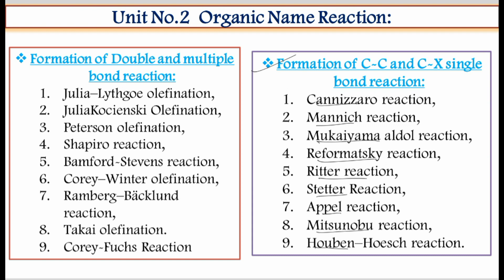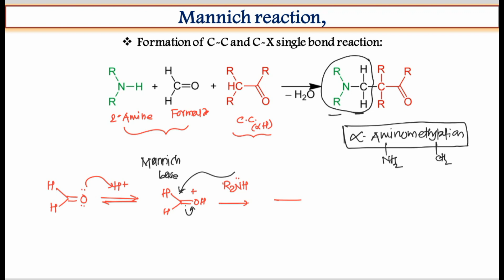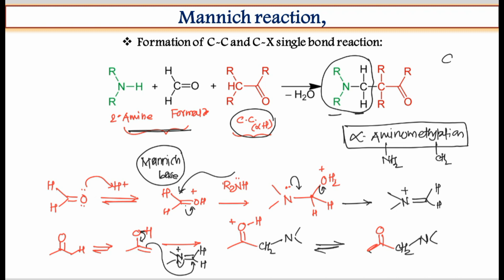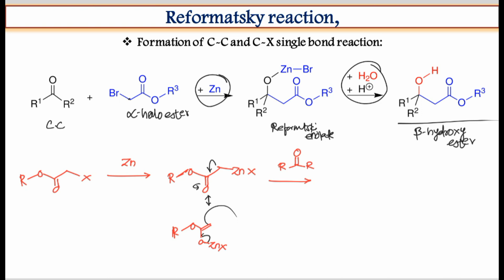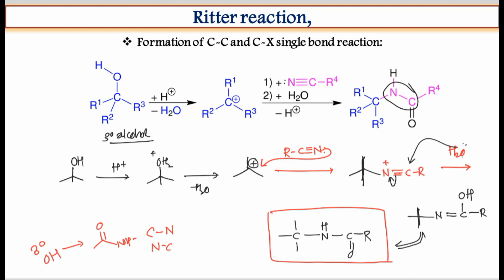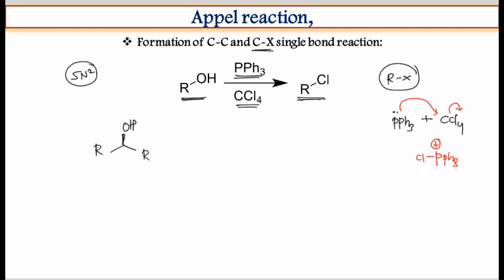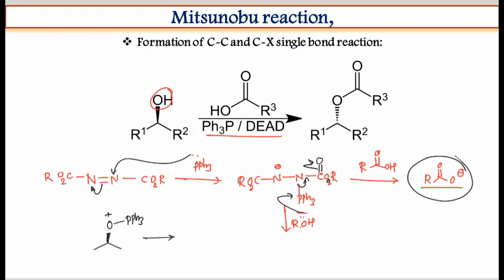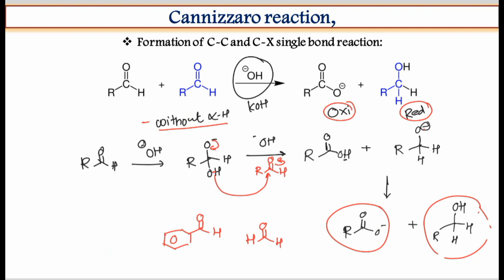Organic Named Reactions - II Formation of C-C & C-X Reactions ¦ Advance Organic Chemistry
NEP 2023-24